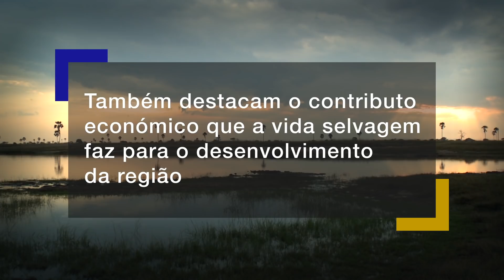KAZA: Orgulho de Conservação da SADC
Área de Conservação Transfronteiriça de Kavango Zambeze contém um produto de turismo de classe mundial e fornece os meios para sustentá-la.